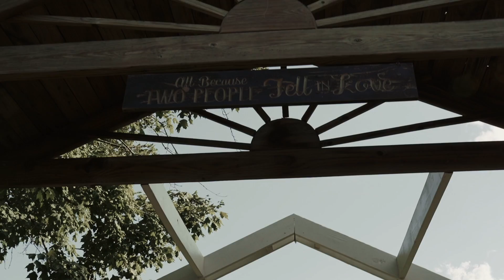Megan and Michael --- "forever and always"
Congratulations to Megan and Michael Shropshire. Thank you for the opportunity to film your wedding I love your love story. Keep loving each other forever and always.